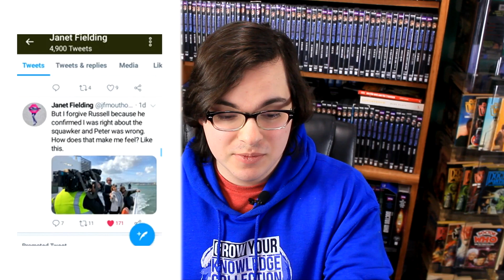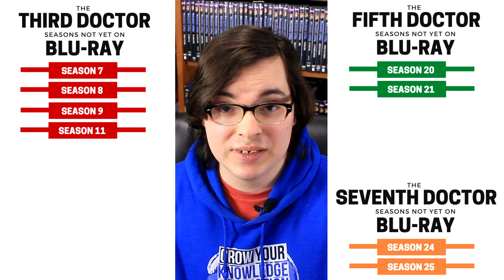Doctor Who Season 20 Blu ray Leaked Info?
[Update: It's finally here! You can now pre-order Doctor Who The Collection Season 20 A tweet from Janet Fielding shows a picture of filming for a Blu-ray bonus feature that must belong to the Season 20 Doctor Who The Collection Blu-ray Box Set! Thanks to @TVFan852 for letting me know about the tweet! Like these videos? or by shopping on Amazon using these links for amazon.co.uk and amazon.de

Here is the link to the Series 12 artwork mock-up by Matthew Purchase (@thecyberdevil)

Here’s why it makes sense that the next Doctor Who The Collection release after Season 14 will be Season 20, or at least a fifth Doctor season:
The tweet from Janet Fielding showing only her, Sarah Sutton, and Peter Davison.
Any of the four Fourth Doctor blu-ray seasons are unlikely as we’ve never had seasons of the same Doctor released back-to-back so far.
The Sixth Doctor only has Season 22 left, and since 23 came out recently in the range, it seems unlikely that we’d get another Colin Baker Season.
The two Seventh Doctor seasons are also unlikely as Season 26 came out right before Season 14.
Any of the four Third Doctor Seasons are pretty likely, but considering we’ve had a Third Doctor season released on blu-ray more recently than a Fifth Doctor season, it seems more likely that we’re overdue for a Fifth Doctor release!

Check out other videos on the Doctor Who The Collection Blu-ray News

👉 EXCITING NEWS: You can now get Doctor Who Guide Mugs, T-shirts, and Sweatshirts

Join the Doctor Who Guide Fam!

Check out these custom lists of Doctor Who DVDs, Blu-rays, and more that will help you spot the latest products and price changes at a glance! Check it out here:

Other ways you can support the Doctor Who Guide!